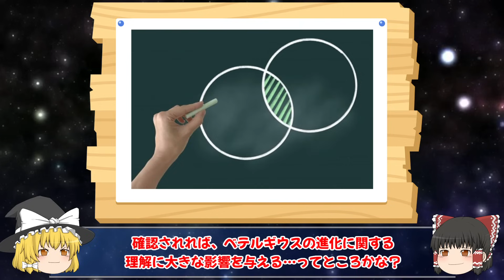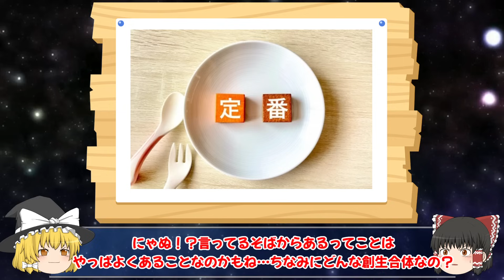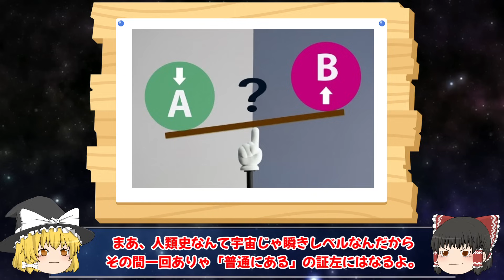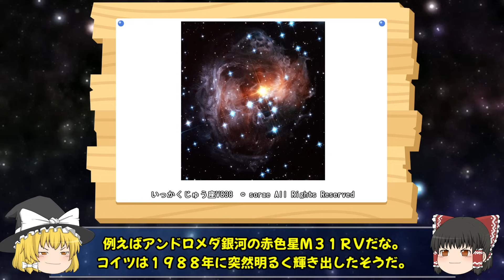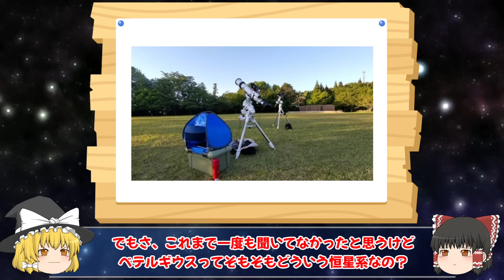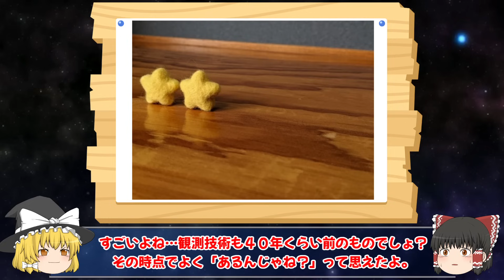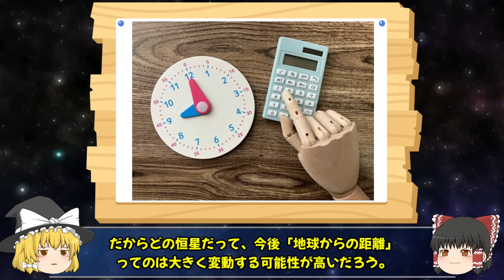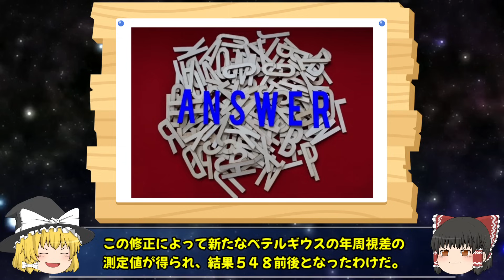【ゆっくり解説】ベテルギウスの謎！！未知の星を追い求めている...